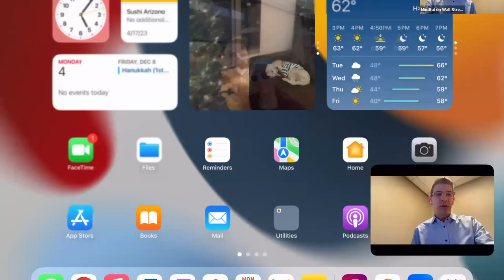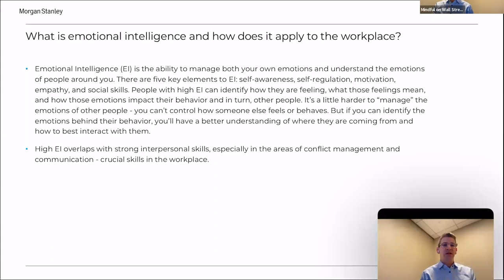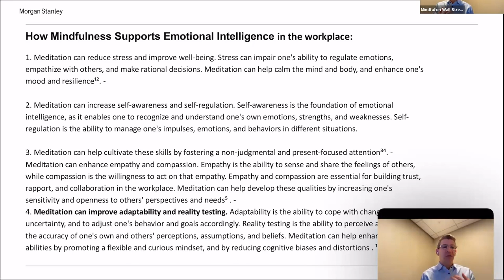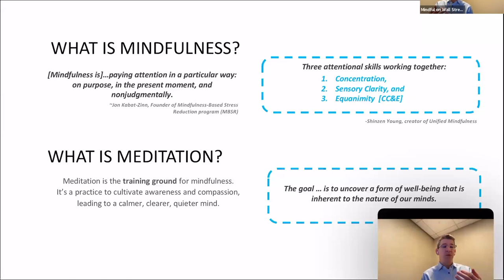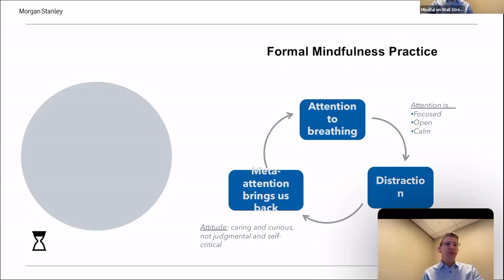Practice: Mindfulness & Emotional Intelligence 2023 Dec 4